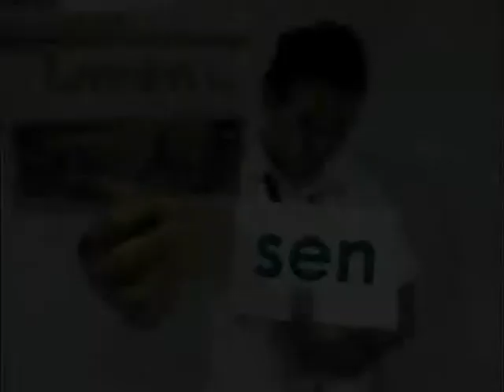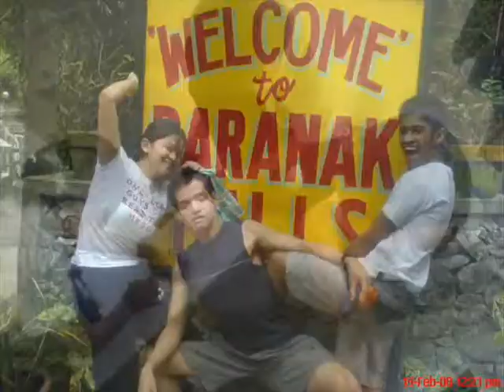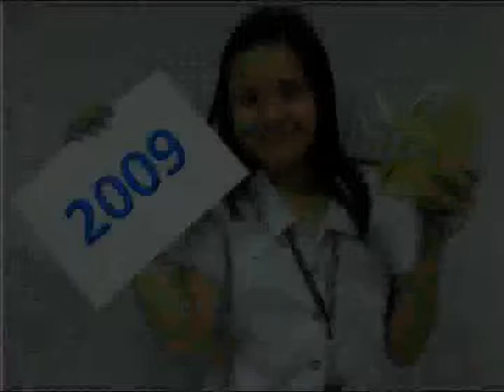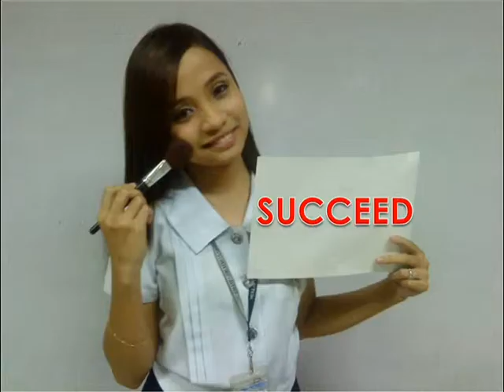Comunicare 12.10.10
Investiture of A.B. Communication Batch 2011 & 2012